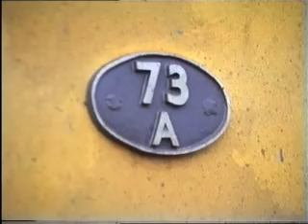preparing the load_xvid.avi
Drayton - Lavant  filmed in March 1991 just prior to the Lavant line closing. The video features Brighton train crew, Driver Freddie Goff, Danny Lodge (filming), & Trainmen Steve Toughey, Dave Smith & John Lenarth.
This one section of short films that was taken at the time. There may be some strong langauge spoken in the film!!